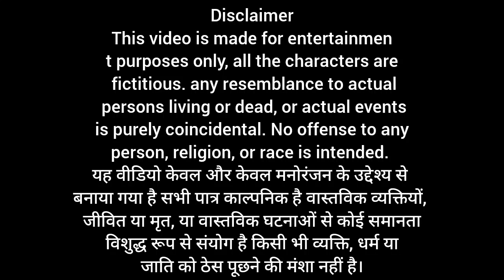kutte aur Malik ki kahani Motivational Hindi Kahani Written Moral Story